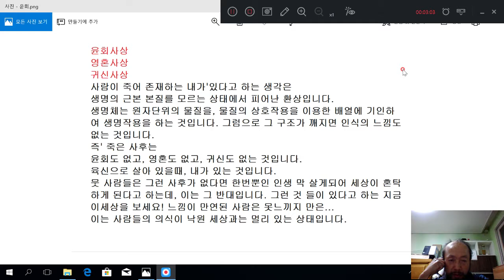아리랑동산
3.8선 자하도에 설립되는 구원의 방주 입니다.